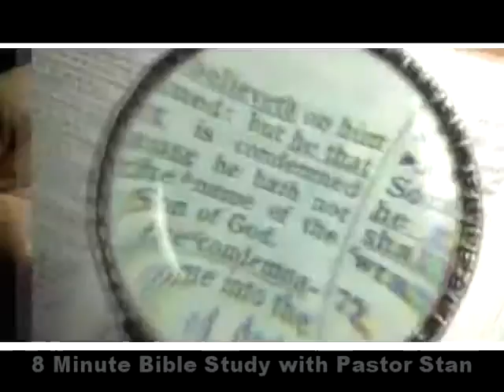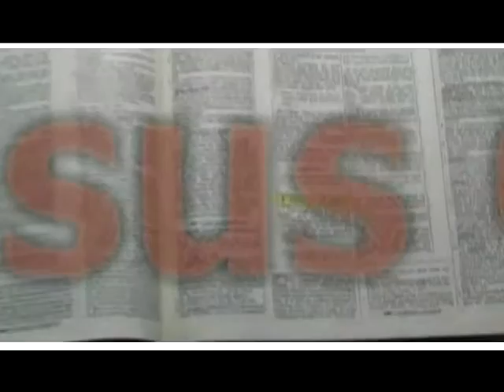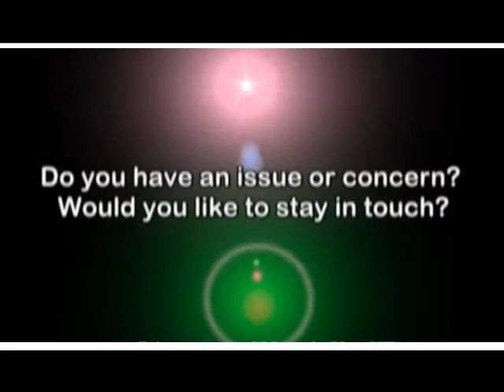8 Minute Bible Study with J Stan McCauley 11/9/2013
Pastor Stan returns to the air with the 8 Minute Bible Study. Today pastor Stan continues his study in Timothy chapter 3::5 - 8.

Join pastor Stan every day for 8 minutes and stay focused on that which matters most, the life changing - life giving, life changing, everlasting word of Jesus.